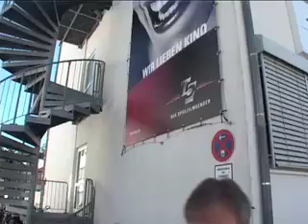Was macht eigentlich ...Werner Schulze-Erdel?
Werner Schulze-Erdel, deutscher Pionier des Privatfernsehns ("Familienduell", RTL), erzählt für stern.de was in seinem Leben nach der großen Karriere passiert ist. Das Video wurde 2008 in den Bavaria-Studios in München gefilmt und ist Teil der Zeitmaschine auf stern.de. Mehr Videos, Audioslideshows und Texte aus 60 Jahren Bundesrepublik gibts